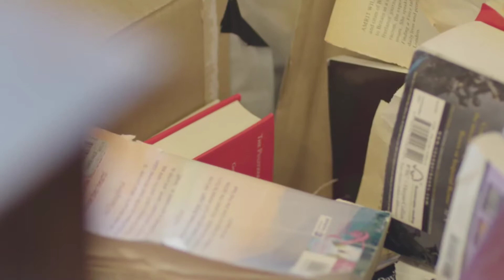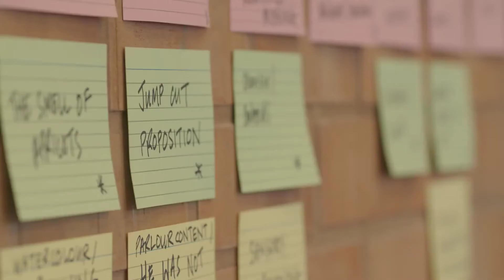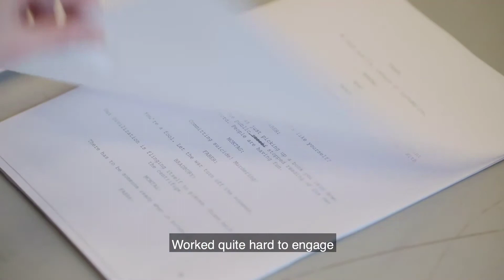Training Actors who have Visual Impairments at Central - Audio Description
This video explores how Central’s actor training was developed to provide equitable access to student with visual impairments.
Staff and students on our BA (Hons) Acting Collaborative and Devised Theatre discuss the challenges and solutions to ensuring an informative and effective learning experience was provided for all.

To find out more about The BA (Hons) Acting: CDT course

To find out more about Disability and Dyslexia support at Central